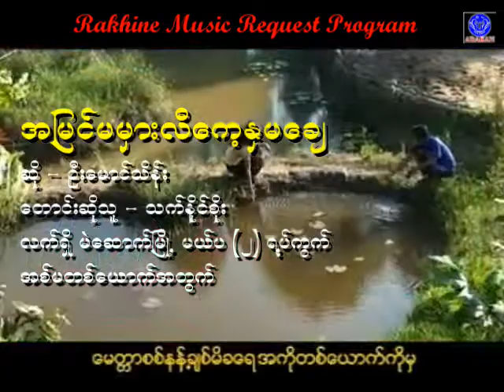အျမင္မမွားလီေက့ႏွမေခ် ေတးဆို ဦးေမာင္သိန္း ေတာင္းဆိုသူ သက္နိုင္စိုး မဲေဆာက္ုမိဲ႕